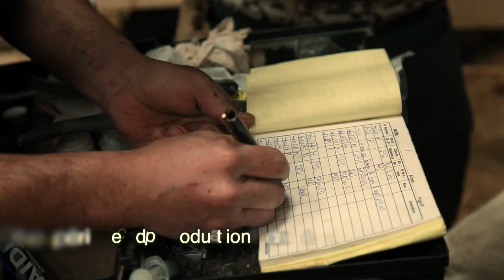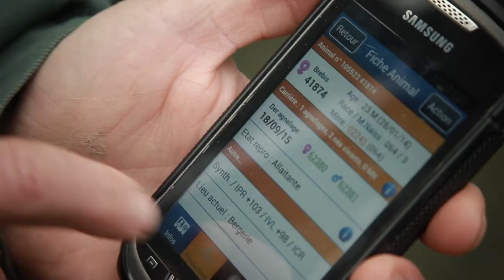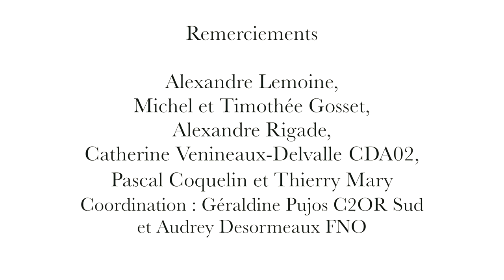Terres de France - Elever et vivre des brebis sur une exploitation céréalière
Depuis 2015, l’ensemble de la filière ovine se mobilise pour relever les défis de demain :

- Produire plus d’agneaux et plus de lait pour satisfaire la demande et ainsi créer plus d’emplois sur l’ensemble du territoire ;
- Accroître le revenu des éleveurs tout en améliorant leurs conditions de travail et donc l’attractivité du métier d’éleveur ovin.